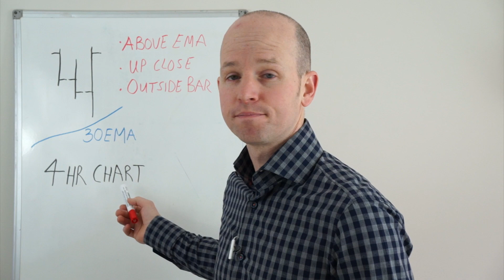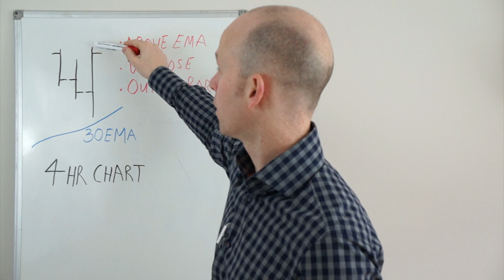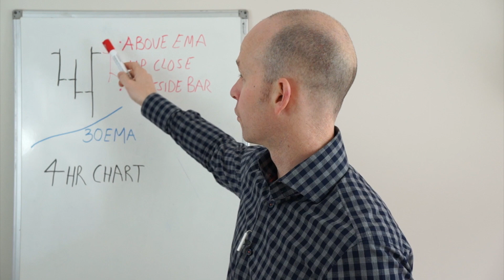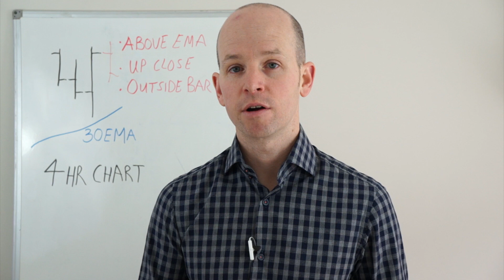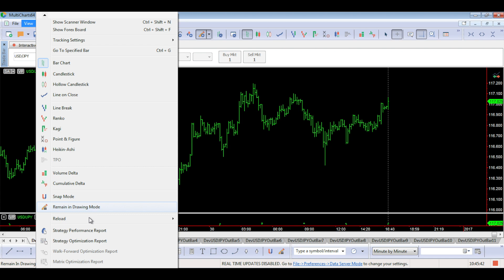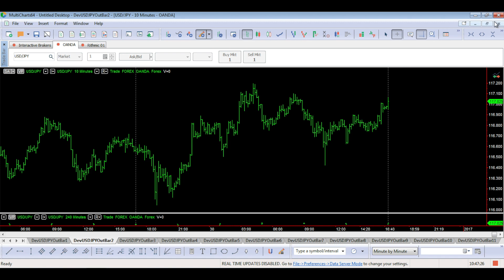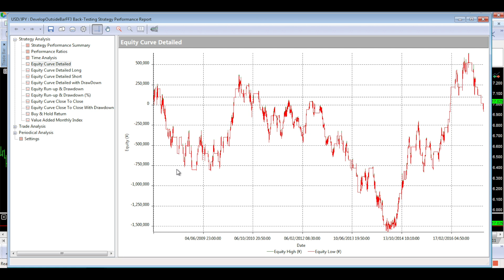Free Forex Strategy Review 01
This is the first part in a series where you can look over my shoulder as I code and backtest a Free FOREX trading strategy I found on Forex Factory forum.

Here's the link to the previous test using this same Free strategy idea but tested on GBP/USD :

Here's how I make consistent profits trading the markets.  If your way isn't working as well as you would like, check out mine:

Want a FREE system guide PDF - How to make consistent profits trading FOREX ?

I am not a financial advisor and I am not offering you financial advice. I am not regulated in any way.

Any information you receive is based on my own knowledge and experience in the financial markets and how you act on the information provided is your own responsibility.

I cannot be held responsible for any losses you may incur as a result of ideas taken from my content provided.